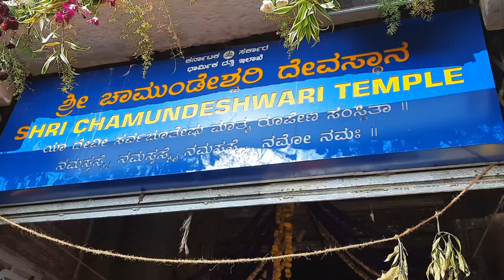চামুন্ডেশ্বরী মন্দির II Shri Chamundeswari Temple II Mysore II Karnataka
চামুন্ডেশ্বরী মন্দির
Shri Chamundeswari Temple
Mysore, Karnataka